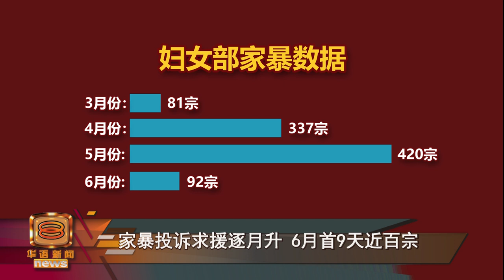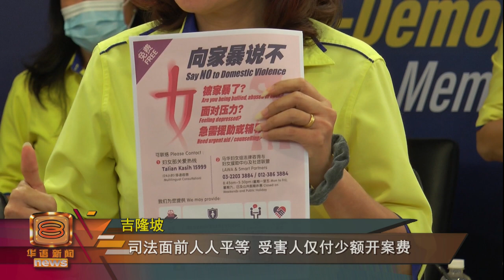行管期家暴案翻四倍 马华法律援助大砍开案费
行管期不单是冲击经济，更让许多家暴受害人承受更大危害，官方接获投报记录就翻了整整四倍。有鉴于此，马华妇女组联合其他团体为家暴受害人提供保护网。除了有免费咨询辅导，当局还提供法律诉讼的优惠，原本的几千令吉开案费，现在只需要几百令吉，就能够让受害人透过司法途径，保障自己的权益。